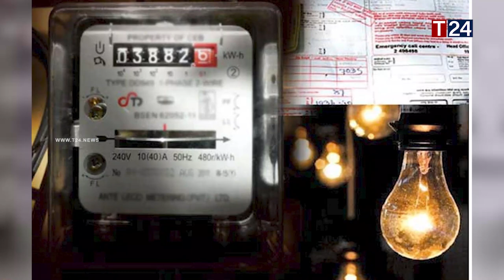30 வீதம் குறையும் மின் கட்டணம் - வெளியான புதிய வர்த்தமானி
30 வீதம் குறையும் மின் கட்டணம் - வெளியான புதிய வர்த்தமானி